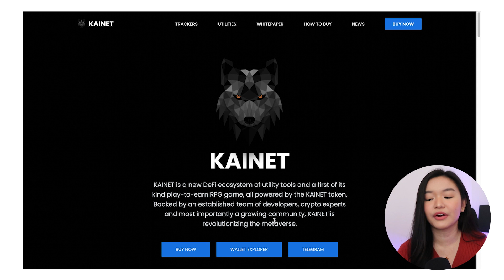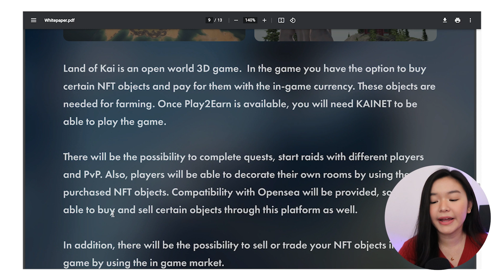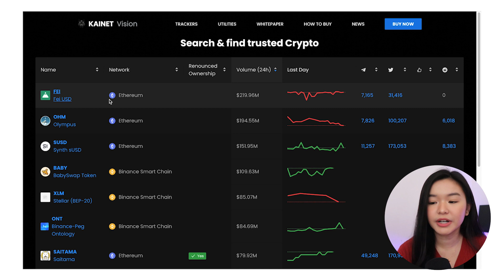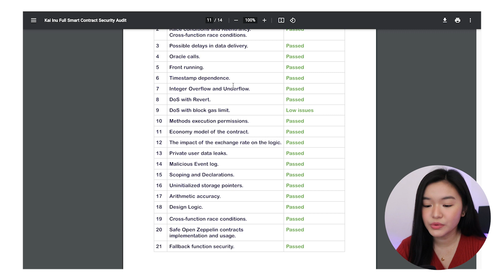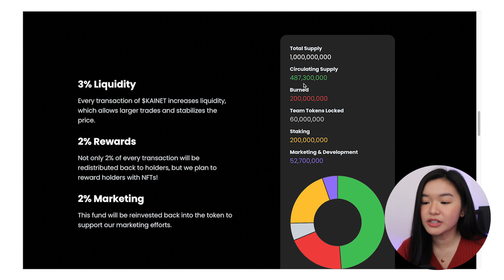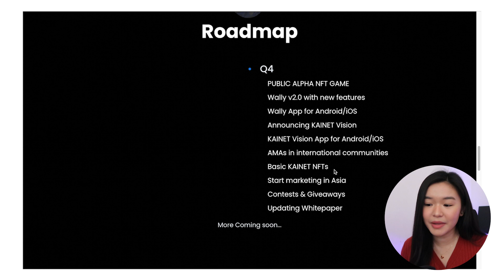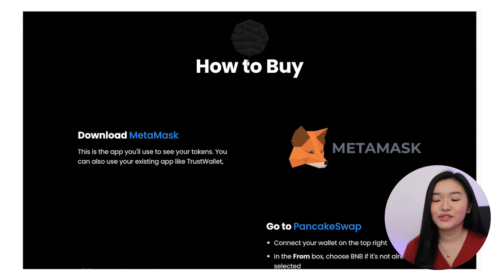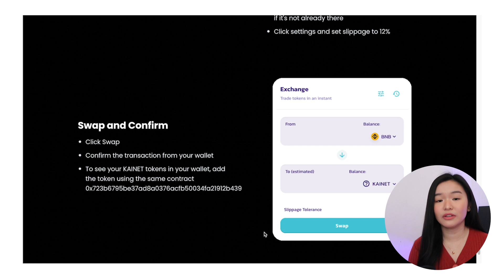WILL THIS CRYPTO PROJECT MOON? | KAINET Project Review: P2E RPG, Wallet Explorer & Vision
Kainet is a new DeFi ecosystem of utility tools and a first of its kind play-to-earn RPG game, all powered by the KAINET token. Backed by an established team of developers, crypto experts and most importantly a growing community, KAINET is revolutionizing the metaverse.

KAINET SOCIALS
CA: 0x723b6795be37ad8a0376acfb50034fa21912b439

(Get discounts/bonuses/8,500PHP!)
PDAX: Modernmulan
Binance: V50Q8RKJ
Huobi: fv4d3223